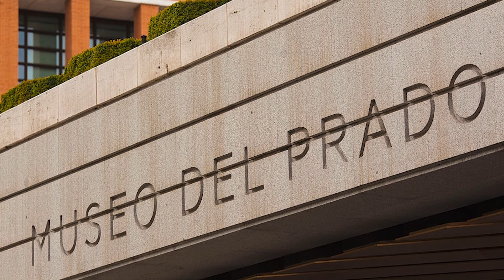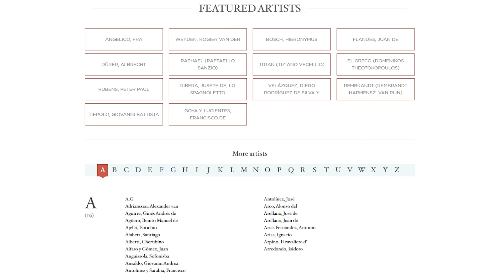موزه های برتر: موزه ملی دل پرادو مادرید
در این سری ویدیوها، در مورد تاریخ هنر صحبت می کنیم. در اپیزود سوم تاریخ هنر با آرتولوژیسم، به معرفی موزه دل پرادوی مادرید پرداخته ایم. این ویدیو در راستای سری ویدیوهایی است که در آن ها به معرفی موزه های برتر دنیا خواهیم پرداخت.

نویسنده: فالن رضایی
گوینده: فریاد موسویان
صدابردار: حسین مدرس
ویدیو: حامد حسینی پور
تهیه کننده: وحید شاکر
کاری از کانال آرتولوژیسم

Music Copyright:
Song: La rédaction
Album: Dans la maison
On behalf of: Cristal Publishing